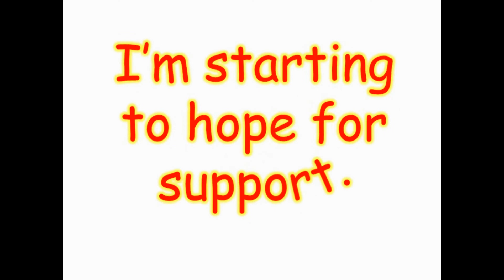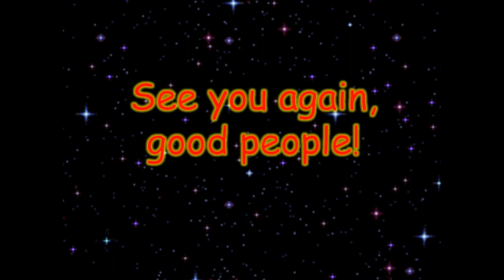Warcraft: story about Nightcap 6 - Warlords of Draenor - Leappy and the Red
Reference to "Pinky and the Brain" scene "Pavlov's Mice"

Characters - Aydana Nightcap Nightmoon, Leappy the Dumb, Red Irate Wolf

Leappy and the Red have nothing to do, when Nightcap learns her battle skills. She just pulled the bell over the rope, she didn't even notice that it hypnotized Leappy - and he began to dance, accidentally hitting Red who was trying to stop him but failed: after hitting the gong, he began to portray the kettle, and Leappy, meanwhile, began to dance again, accidentally pushing into a cannon that sucked up Red like a vacuum cleaner, and then Leappy too, who accidentally hit the cannon, and spat out.